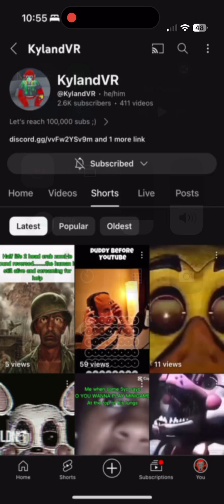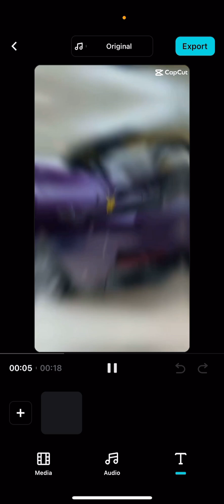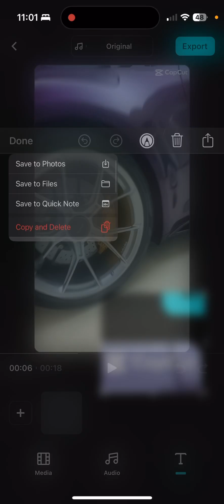Stolen all his videos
Today we will be checking out a content theft using templates and stealing videos that he didn’t make